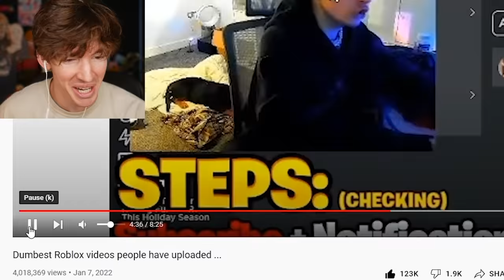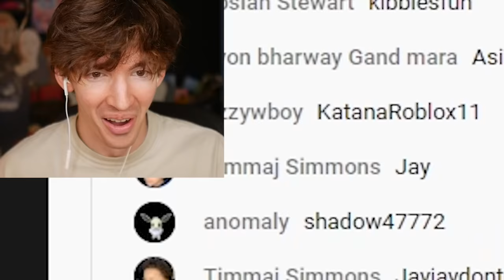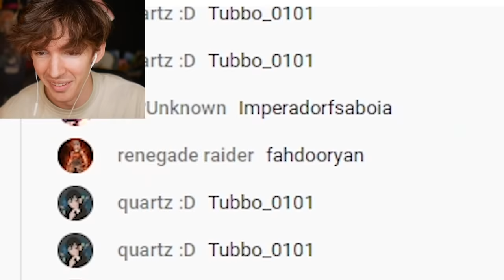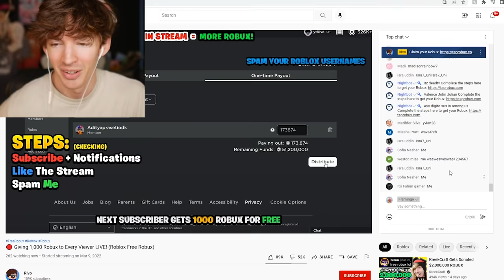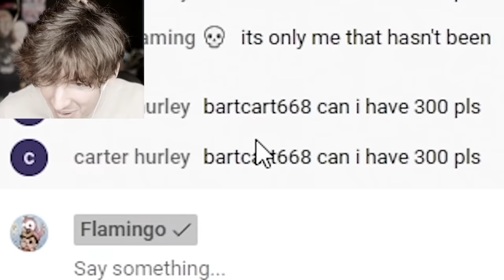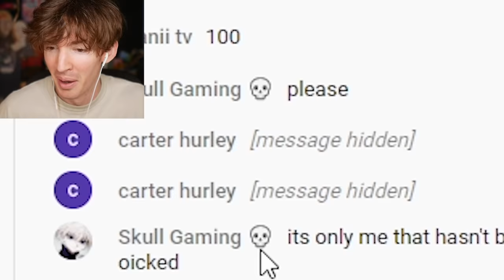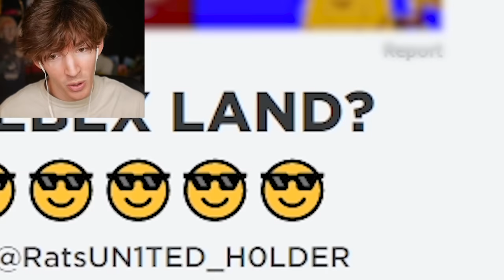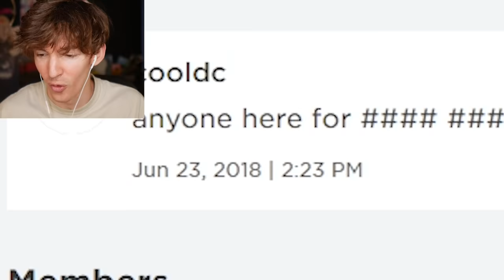I caught a Roblox streamer SCAMMING his fans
no hate to anyone xddddd dont let ur lil brothers and lil sisters get scammed tho
Today I check out different Roblox free robux scams specifically from YouTube livestreamers lol